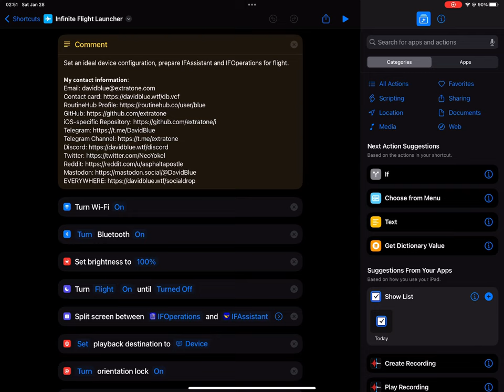Infinite Flight Launcher Siri Shortcut Demo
This shortcut is intended to automate the process of preparing one's device configuration and assistant apps for flight in [*Infinite Flight*]

At installation, you will be asked to optionally specify the [Focus Mode] you'd like to be activated before flight.

Here are the steps taken by default, in chronological order:

1. WiFi and Bluetooth capabilities are set `ON`
2. Screen brightness is set to `100%`
3. If specified, your chosen focus mode is activated
4. [IFAssistant] and [IFOperations] are launched in Split Screen
5. A [Set Playback Destination] dialogue will prompt you to select an audio device for output (in case you have headphones/speakers connected.)
6. Orientation lock is set to `ON`
7. If the device is not currently connected to power, a notification will be shown and a "minimums" TCAS warning will sound
8. Infinite Flight is opened

I personally have it installed [on my home screen] with an alternate (but still identifiable) [icon] but there are several other methods of running it from elsewhere including

- Literally anywhere you can place a hyperlink with `shortcuts://run-shortcut?name=Infinite%20Flight%20Launcher`